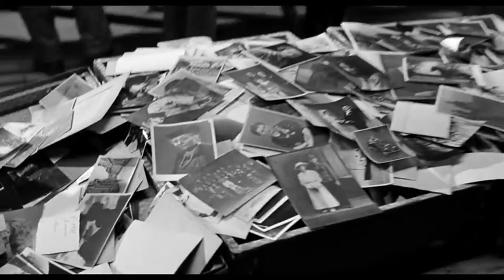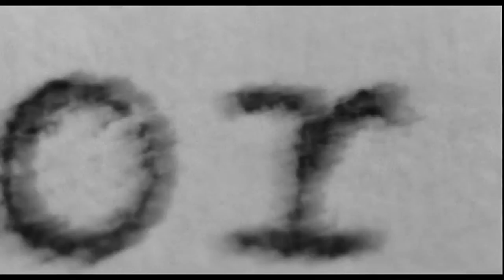Schindler’s List - 1993 Trailer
Category/Genre: Biography,Drama,History

Plot/Description of the movie: Oskar Schindler is a vain and greedy German businessman who becomes an unlikely humanitarian amid the barbaric German Nazi reign when he feels compelled to turn his factory into a refuge for Jews. Based on the true story of Oskar Schindler who managed to save about 1100 Jews from being gassed at the Auschwitz concentration camp, it is a testament to the good in all of us.

Star/Cast: Liam Neeson,Ralph Fiennes,Ben Kingsley

Director: Steven Spielberg

Writer: Thomas Keneally

Almiramd Bookmark: M1 (Extremely Recommended (Not with Kids))

Unforgettable/Top Rated: Won 7 Oscars.

Released on:

Runtime: Biography, Drama, History